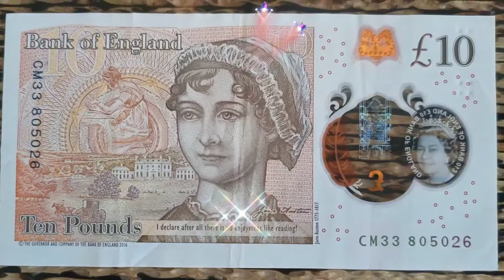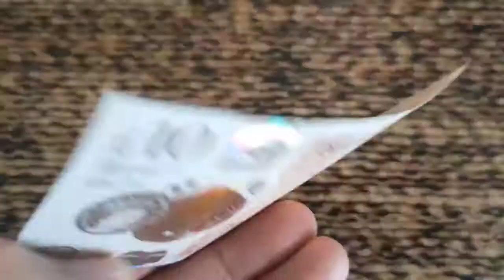Money Pound's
Ten pounds,Pounds,England Money,